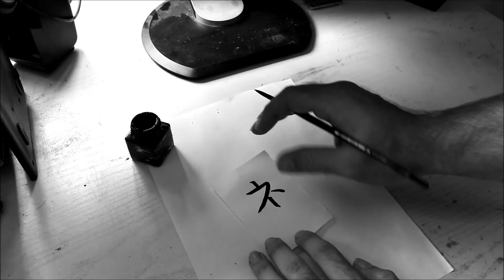Practising katakana calligraphy single characters 34